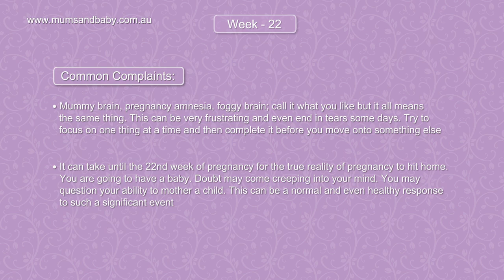Pregnancy Week 22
Pregnancy week by week in the womb.  Watch how your baby grows, in 3d medical animation.